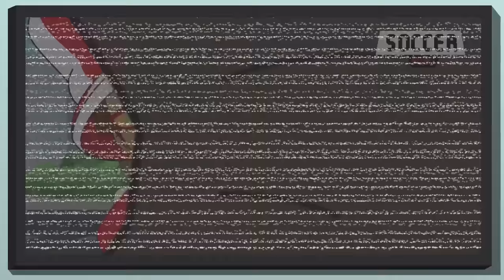Game Over | SupaStrikas Soccer Kids Cartoons | Super Cool Football Animation | Anime